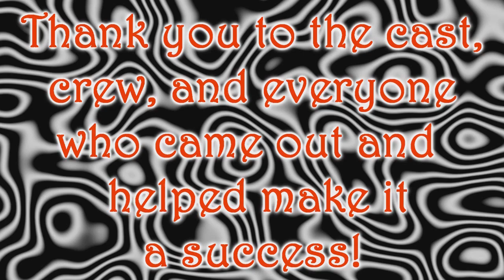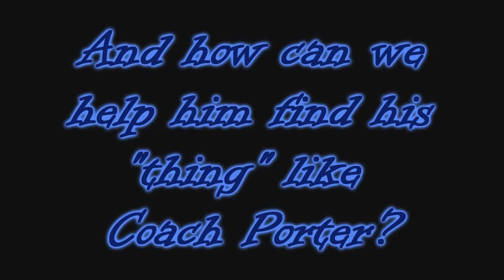Rampage News 11-1-2013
Special thanks to Audionautix.com for music.